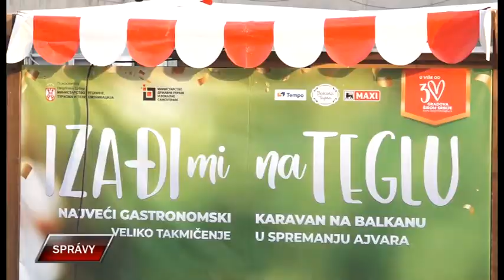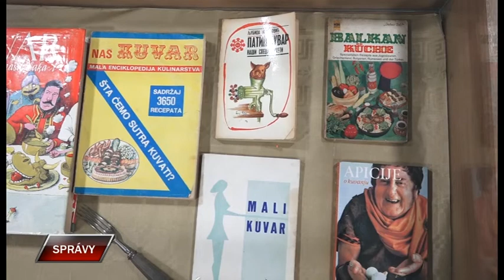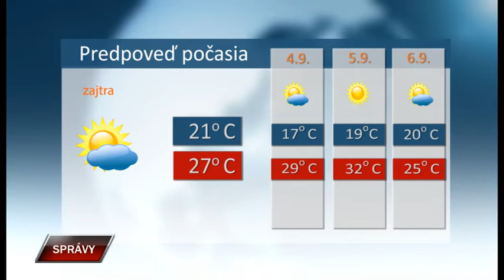Spravy 2 9 2019